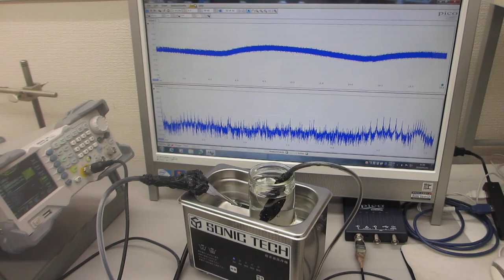超音波洗浄器実験（超音波システム研究所）